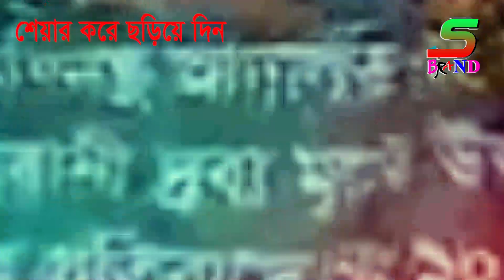তারুণের সমাবেশের ভাইরাল গান | তরুণ সমাবেশ | Shahin Iqbal | BNP New Song 2023 | Shojib pk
বিএনপির নতুন গান করতে যোগাযোগ করুন

 Singer :Shahin Iqbal
lyrics & Tune : Shahin Iqbal

* ANTI-PIRACY WARNING *
This content is Copyright to Shojib Media 20.
Thank You { Shojib Media 20 }

                                         ..Thanks..